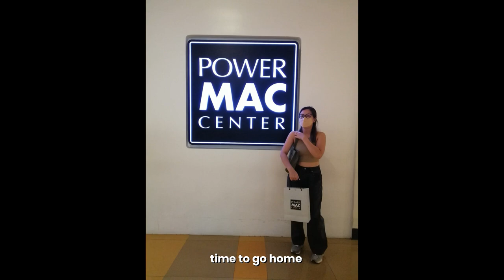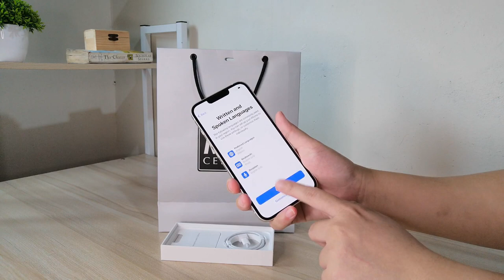iPhone 13 aesthetic unboxing (starlight) | power mac center vlog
Sharing with you my unboxing vlog of the iPhone 13 in Starlight from Power Mac Center.

It has been a while since I last posted a video. The original plan was to get the iPhone 12 Pro Max in Gold after the release of 13 but then stocks became limited to the shop I am eyeing.

It was a difficult process to look for available stocks so I asked to have myself lined up once stocks arrived. Had I known I will be getting the iPhone 13 I should have just pre-ordered so I could have the freebies as well. Still blessed beyond measures.  🤎

I hope you enjoy watching this vlog as much as I enjoyed creating it.